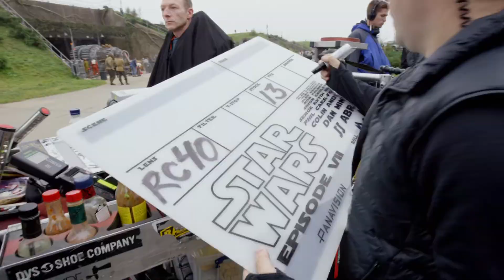Star Wars: The Force Awakens behind the scenes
This new featurette debuted at Comic-Con Brazil. It is great to see just how excited the cast got working on the film.

The film stars Harrison Ford, Carrie Fisher, Mark Hamill, Anthony Daniels, Peter Mayhew, Kenny Baker, John Boyega, Daisy Ridley, Adam Driver, Oscar Isaac, Andy Serkis, Domhnall Gleeson, Max von Sydow, Lupita Nyong’o, Gwendoline Christie, Crystal Clarke, Pip Anderson, Christina Chong and Miltos Yerolemou, the J.J. Abrams-directed film will debut in US theaters on 18th December 2015.

Meanwhile, it will be opening on 17th December in the UK and in France on 16th December 2015.